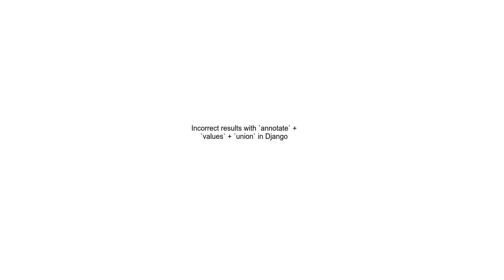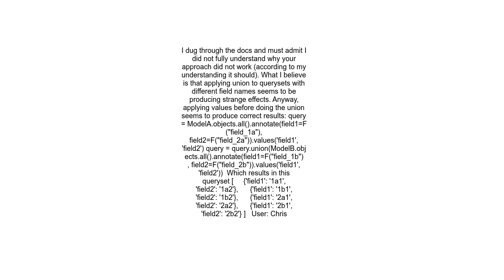Incorrect results with `annotate` + `values` + `union` in Django